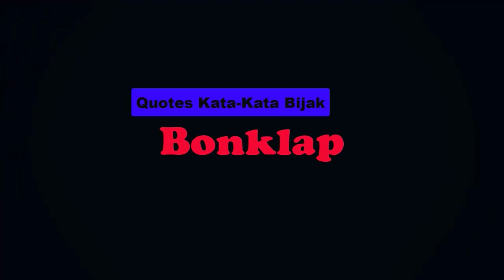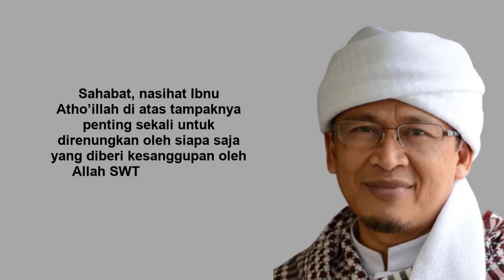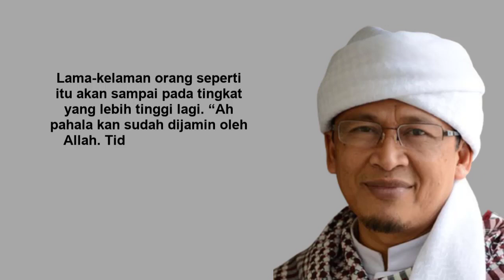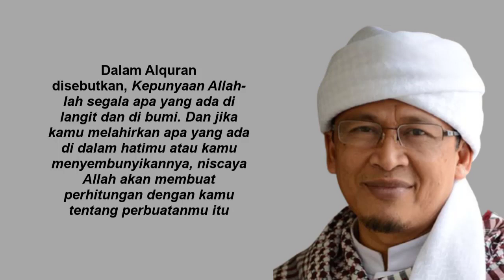Amalan Tertinggi – AA Gym # Quotes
Bila kita pandai menjaga kualitas ibadah, niscaya Allah akan mengaruniakan kesanggupan kepada kita untuk beramal dengan tingkat pengharapan tertinggi, yaitu bisa bertemu dan menatap wajah Allah yang Mahamulia.
Ibnu Atho’illah dalam kitabnya yang terkenal Al-Hikam menulis, “Jangan menuntut upah terhadap amal perbuatan yang engkau sendiri idak ikut berbuat. Cukup besar balasan Allah bagimu, jika Allah menerima amalmu itu”.
Sahabat, nasihat Ibnu Atho’illah di atas tampaknya penting sekali untuk direnungkan oleh siapa saja yang diberi kesanggupan oleh Allah SWT untuk gemar berbuat kebaikan.